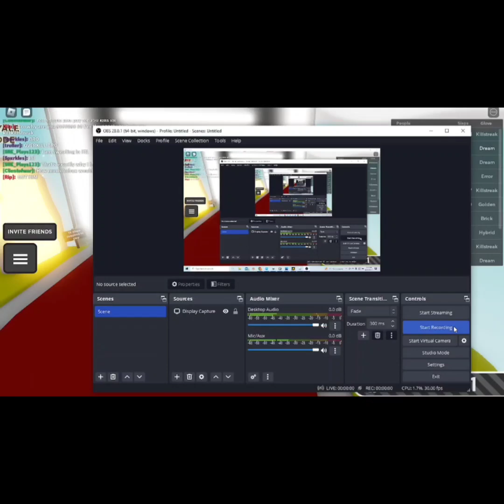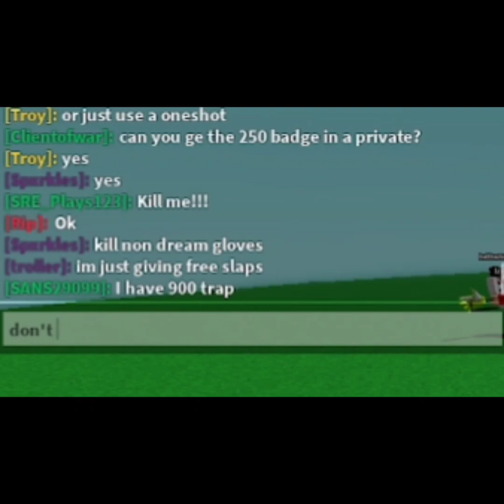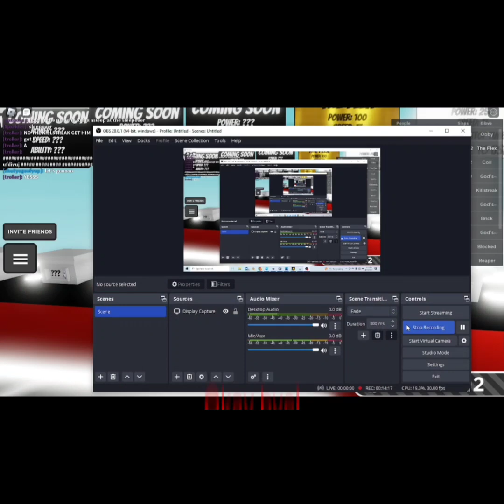Getting 100k slaps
this was recorded on April 20th, I just didn't edit it until today for some reason